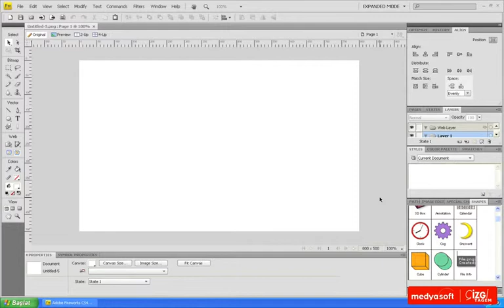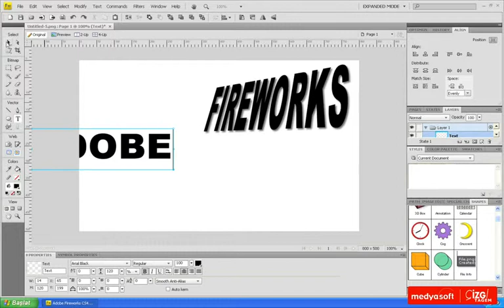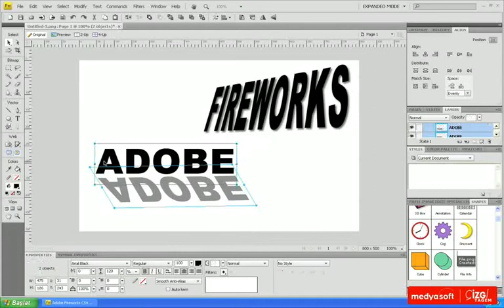Adobe Fireworks CS4 0505: Metinlere Efekt Eklemek